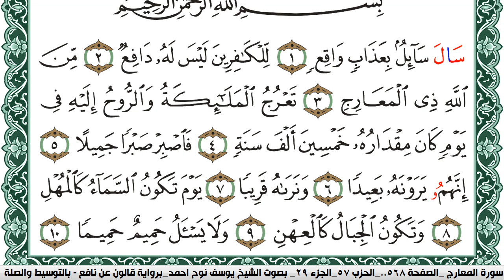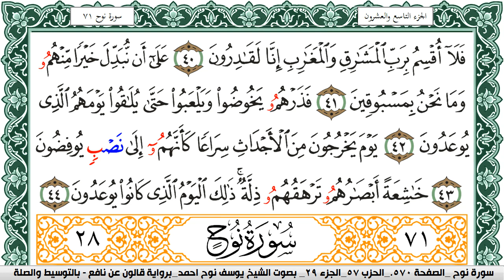سورة المعارج مكتوبة يوسف نوح احمد Surah Al Maarej برواية قالون عن نافع بالتوسيط والصلة | كنوز الهدى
الكلام الذي في الأسفل لغرض نشر المقطع فقط :

كنوز الهدى

كنوز الهدى,
كنوز الهدي,
كنوز,
الهدى,
الهدي,
قران كريم
قرآن كريم
قرءان كريم
قران
قرآن
قرءان
القران الكريم
القرآن الكريم
القرءان الكريم
القران
القرآن
القرءان
قران كريم,
قران كريم,
KonoozAlhuda
konoozalhuda
konooz
Konooz Alhuda